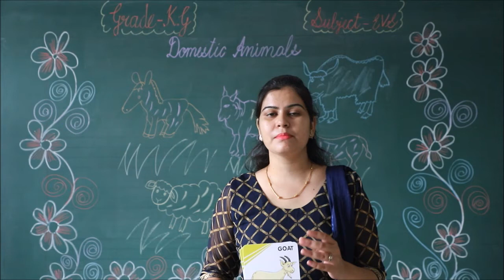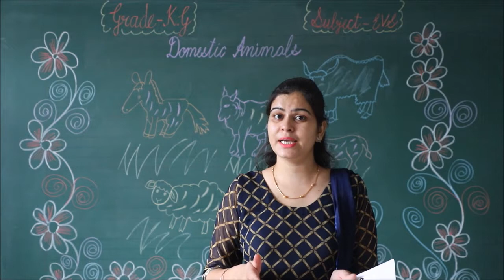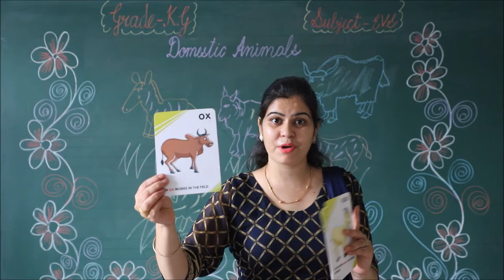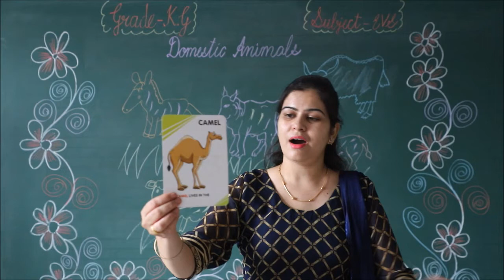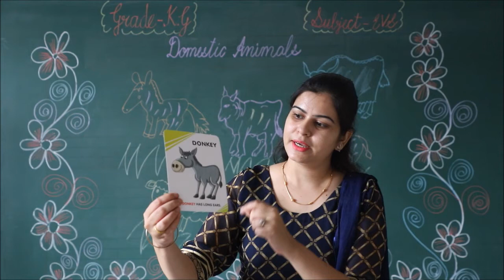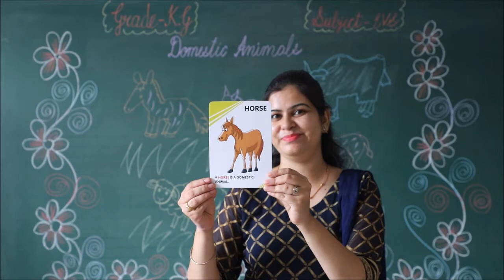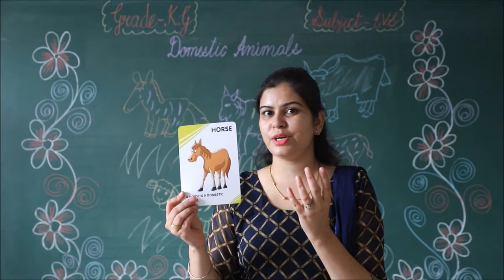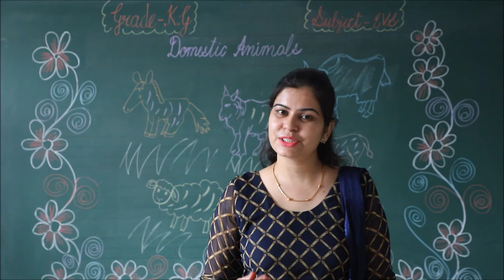RIS // CLASS:- K.G // SUBJECT:- EVS // TOPIC:- DOMESTIC ANIMALS (PART- 2) //